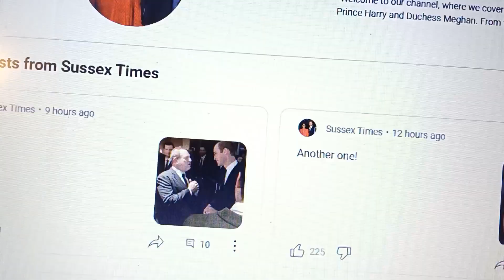IS THIS PICTURE OF WILLIAM AND HARVEY WEINSTEIN AUTHENTIC???